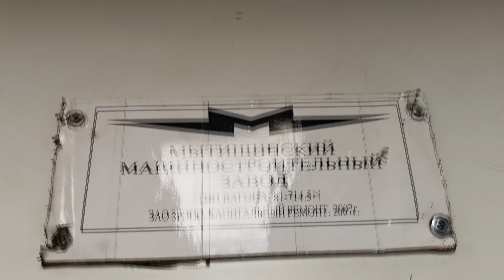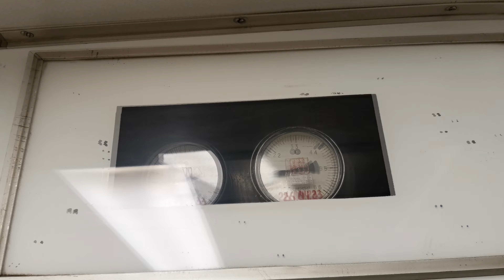Пустой Номерной от Домодедовской до Красногвардейской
Московский метрополитен, (2) Замоскворецкая линия.